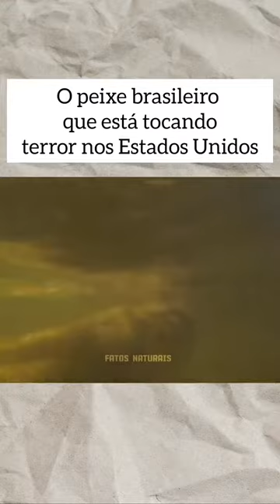Curiosidades - O Peixe Brasileiro que toca terror nos EUA